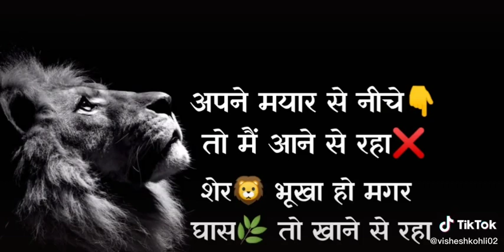New shayri status